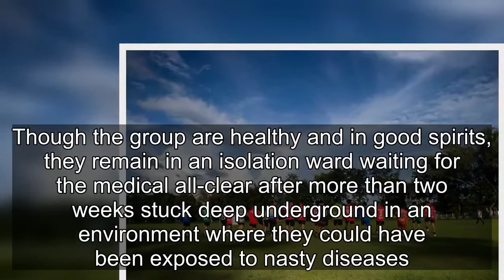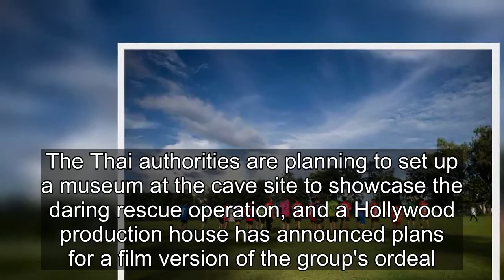Thai 'Wild Boars' football team return to training after teammates' from cave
MAE SAI, THAILAND (AFP) - At the first training session since their teammates went missing in a Thai cave, the remaining "Wild Boars" said they cannot wait to see their friends back on the pitch.

The stunning rescue of 12 boys and their coach earlier this week spurred jubilation in Thailand and made the team famous worldwide.

Though the group are healthy and in good spirits, they remain in an isolation ward waiting for the medical all-clear after more than two weeks stuck deep underground in an environment where they could have been exposed to nasty diseases.

Back in the boys' home town of Mae Sai, their teammates had not practised together since the group went missing, as the area's residents kept an anxious vigil around the cave's entrance.

The remaining team members waited for news that the rescue had succeeded before returning to training on Thursday (July 12) evening, on a field where they are eager to see their friends again soon.

"I want to tell the guys that I miss them and that I want to hug them," Wild Boars teammate Supaghid Pragaihong told news agency Agence France-Presse.

"I wish them a speedy recovery so we can play football together again."

Wild Boars head coach Nopparat Khantavong said his remaining players were in good spirits after returning to practice knowing their friends were safe.

The Thai authorities are planning to set up a museum at the cave site to showcase the daring rescue operation, and a Hollywood production house has announced plans for a film version of the group's ordeal.